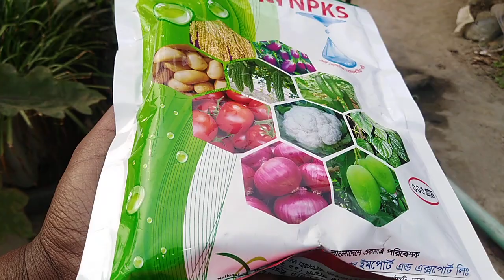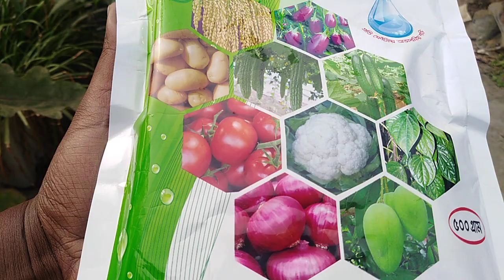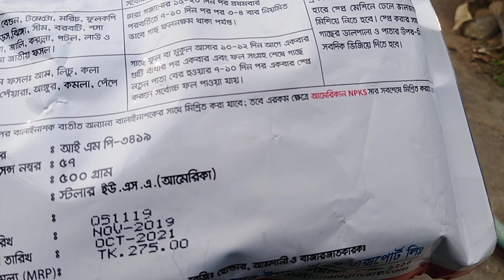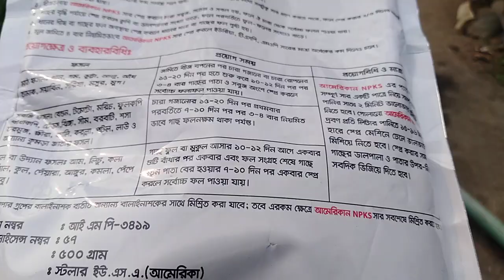NPK কি? গাছে NPK কিভাবে ব্যবহার করবো